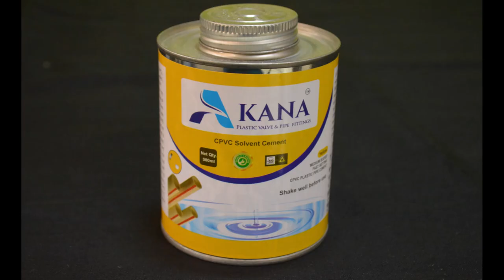PVC Ball Valve, UPVC Ball Valve, RPVC Ball Valve, Solvent Cement & Pipe Fittings, Manufacturers.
KANA Brand
Pvc | Upvc | Rpvc | Cpvc Ball Valves, & Pipe Fittings Products Manufacturing.
A Product By: Radhe Plastic Ahmedabad, India.

RADHE PLASTIC leads the Agriculture & Drip Irrigation Industry when it comes to supplying quality range of Ball Valves. We manufacture & supply different types of Ball Valves such as PVC Ball Valve, CPVC Ball Valve & UPVC Ball Valve at market competitive rates.   Our other range of products includes CPVC Pipe Fittings & UPVC Pipe Fittings, PVC Solvent Cement, CPVC Solvent Cement & UPVC Solvent Cement, Polo Cock, Plug Bush, UPVC Apex Ball Valve, etc, which are very much demanded in the market.   Establishment: Our firm is established in the year 2011, with a motto to serve the Agriculture, Irrigation, and Plumbing Industries.

Focus-in class quality:
Our products are designed to deliver the very best quality imaginable. When implementing your projects, we always place the greatest possible emphasis on professionalism during every stage of the process. We are supported in our efforts by a first-class quality management system for total peace of mind. We are using the high graded materials which were procured from reliable vendors in the market.
    Exceptional Services: As a customer, you always take center stage from project development to materials procurement and on-site planning. We are committed to providing the very best services. In addition, we will supply you with the full range of documentation accompanying our products and offer specialist training where required. Our marketing team makes sure to deliver the product on a given period of time.

Radhe Plastic is a predominant market player in the field of PVC Ball Valve. We are a prominent Manufacturer & Supplier of UPVC, CPVC, RPVC Ball Valve. We are situated at Ahmedabad one of the fastest-growing city of state Gujarat, India

We are giving the best items like Solid PVC Ball Valve, UPVC Ball Valve, RPVC Ball Valve, Solid Ball Valve, Irrigation Ball Valve, Pipe Fittings Manufacturer and Supplier. These ball valves are available in different standard sizes 15mm to 200mm as well as in customized versions too.

UPVC Pipe Fitting Include: - Brass Male Threaded Adapter, Female Threaded Adapter, TEE, Tee, Brass Female Threaded Adapter, Elbow 90, End Cap, Coupler, Brass Elbow, Brass Tee.

PVC Ball Valve       [ Size:  15mm to 200mm]
RPVC Ball Valve     [ Size: 15mm to 100mm]
Upvc Ball Valve      [ Size: 15mm to 100mm]

RADHE PLASTIC
Add: 95,96 Bileswar Estate,
Opp.G.V.M.M Ground,
Odhav, Ahmedabad-382415.
Gujarat, India.

Mr. DILIP LADANI